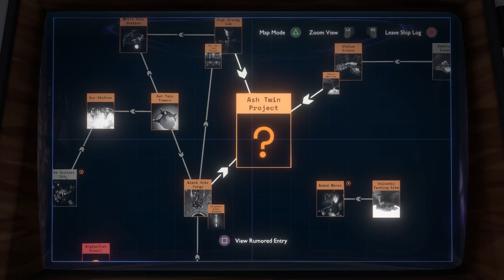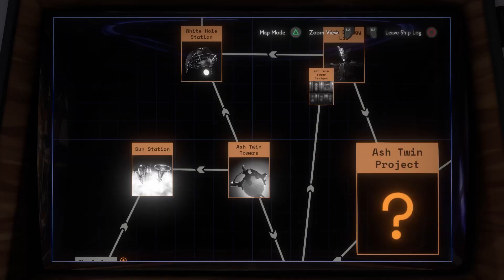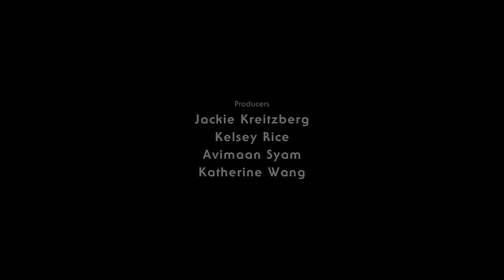Outer Wilds - Base Game Endings - The Finale To A Beautiful Journey... For now (Part 26)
Outer Wilds - Full Game Gameplay Walkthrough

Can't believe we made it, what a journey...

Join onaeD in his full game walkthrough of Outer Wilds 2019

Outer Wilds is a 2019 action-adventure game developed by Mobius Digital and published by Annapurna Interactive. It first released for Windows, Xbox One, and PlayStation 4 before releasing for PlayStation 5 and Xbox Series X/S in 2022. A Nintendo Switch version is also under development.

Outer Wilds features an unnamed player character exploring a solar system that is stuck in a time loop, going back 22 minutes before its star goes supernova. The player is encouraged to learn why by exploring and uncovering secrets of an extinct race known as the Nomai, who previously colonized the solar system hundreds of thousands of years ago.